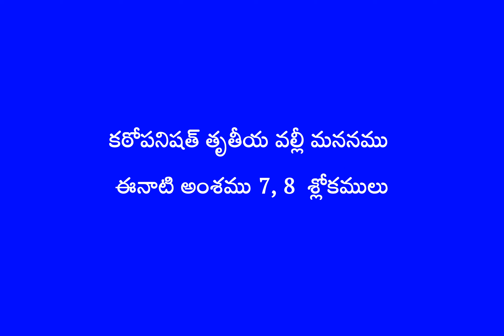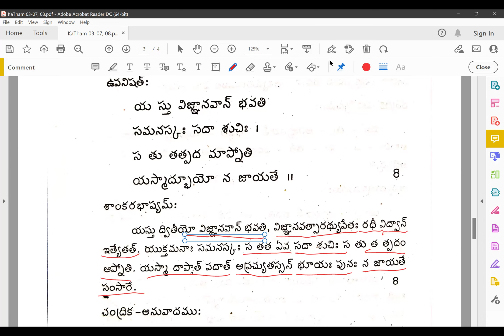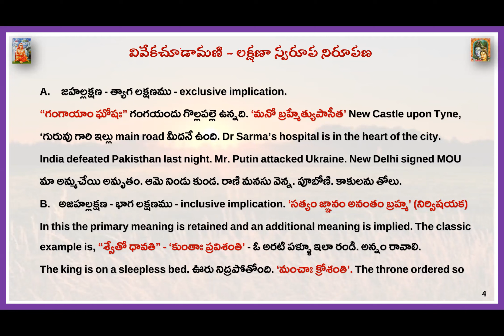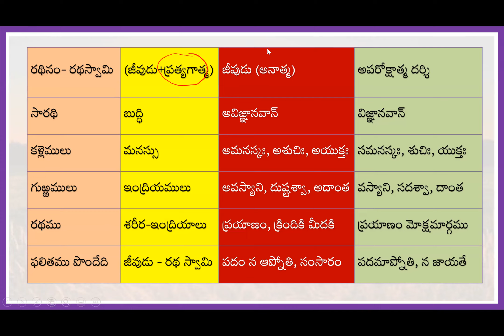KaTha Mananam 03 07 (7th, 8th Manthras)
KaThopanishth Mananam.
Truteeya Valli - 7 and 8th Manthras along with Sri Sankara Bhagavatpada Bhashyam. A humble attempt by Dr Sarma VSN Rachakonda